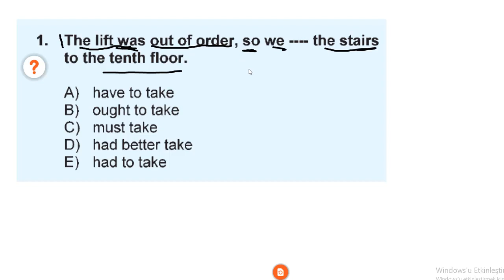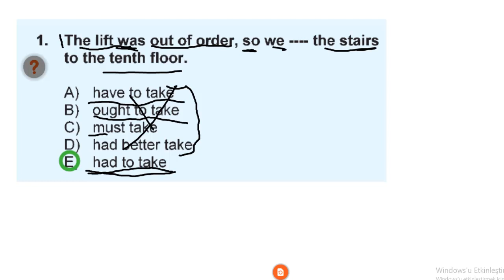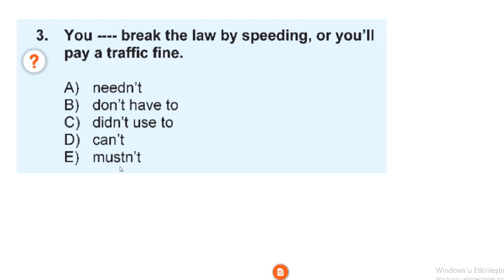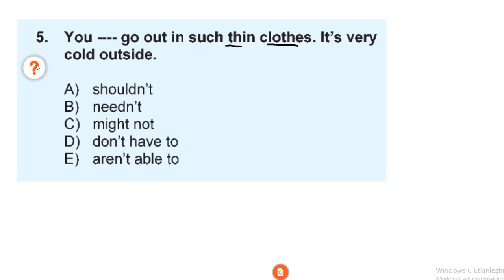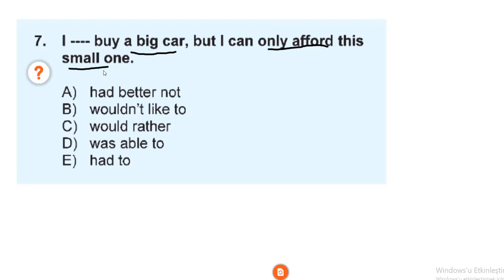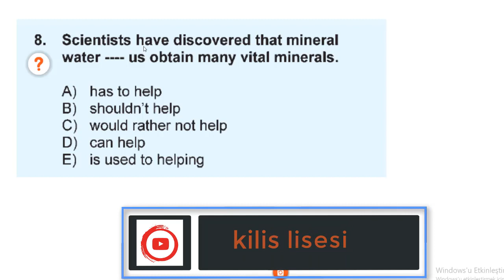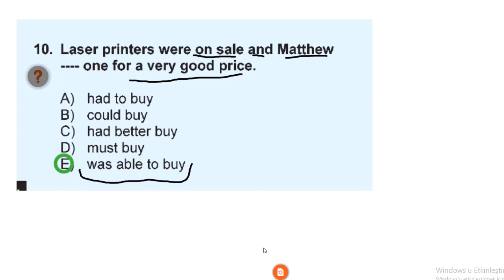İngilizce Dil-99 Modal Verbs Soru Çözümü-1 (Muhammet OKUR)